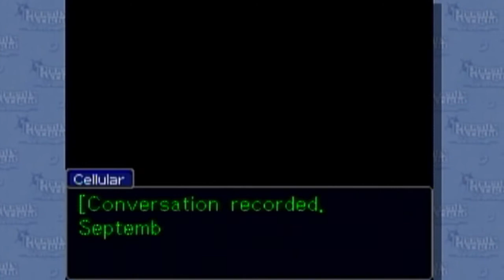Lower Room Plays: Phoenix Wright: Ace Attorney - (Case 2) Part 1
Episode 3: A Blunt Opening

Welcome back to Ace Attorney! After our first trial, our life has started to look up, we became well known, fame, fortune, all right next to Mias side. oh. oh.

We are  The Lower Room!
A group of friends who get together and play games saying what ever comes to our mind. Hope you enjoy the company!